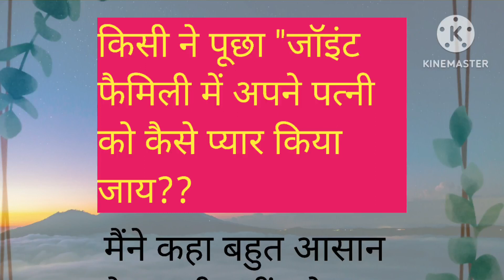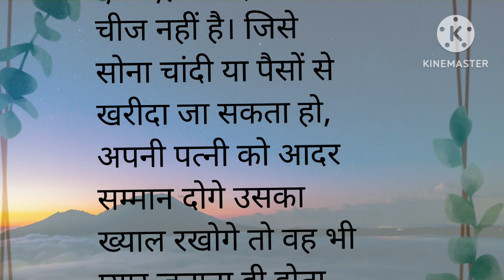किसी ने पूछा "जॉइन फैमिली में अपने पत्नी को कैसे प्यार किया जाय??|sad story|motivational story|hindi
किसी ने पूछा "जॉइन फैमिली में अपने पत्नी को कैसे प्यार किया जाय??|sad story|motivational story|hindilessonablestory|Emotional story|Avyaa voice#hindiemotionalkahani
hindi kahani
stories in hindi
bedtime stories
hindi kahaniya hindi kahaniyan
story in hin#hindisongs